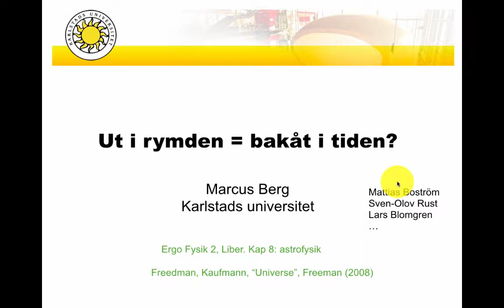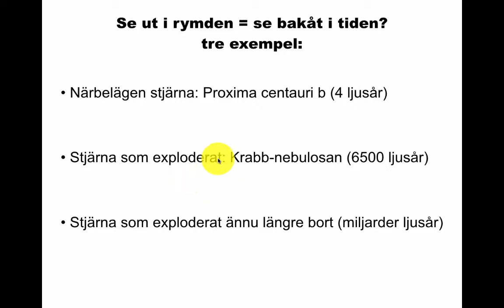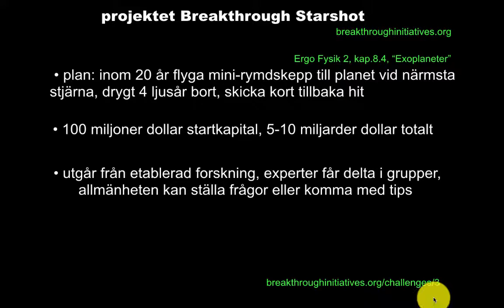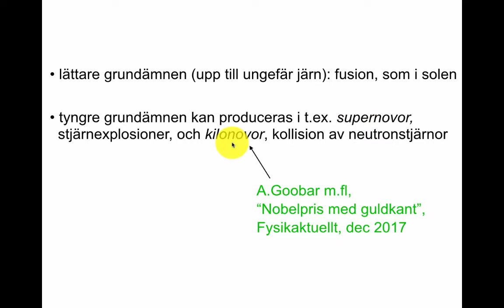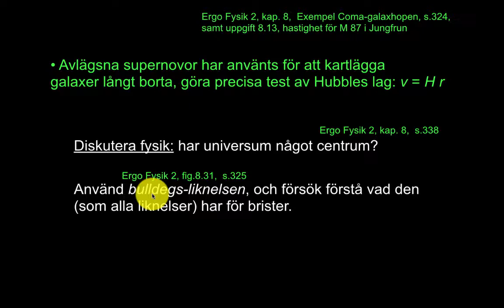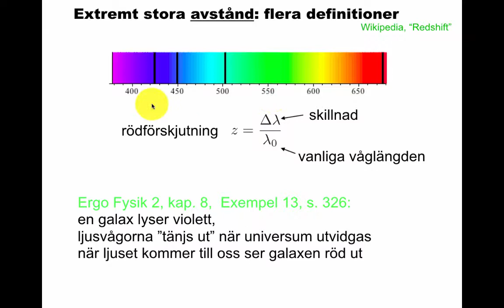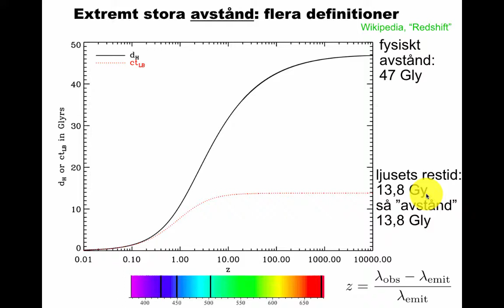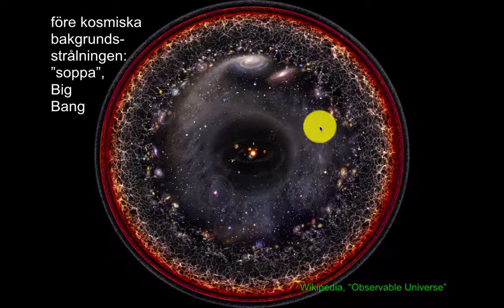Se ut i rymden = se bakåt i tiden?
Proxima centauri, krabbnebulosan, supernovor, kilonovor. Nukleosyntes. Rödförskjutning: olika avståndskoncept i astronomi och kosmologi. Observerbara universum.